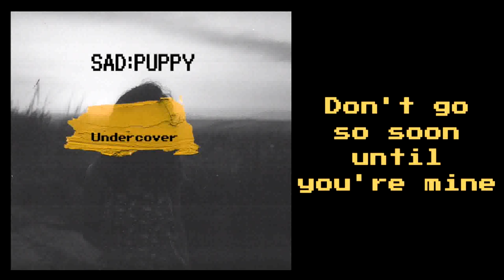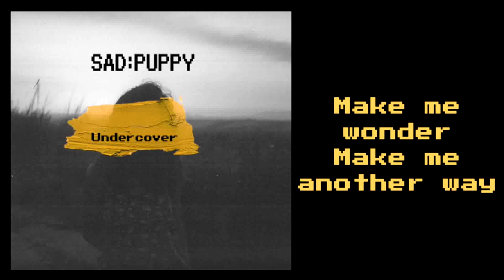Sad Puppy - Undercover [Lyrics on screen]